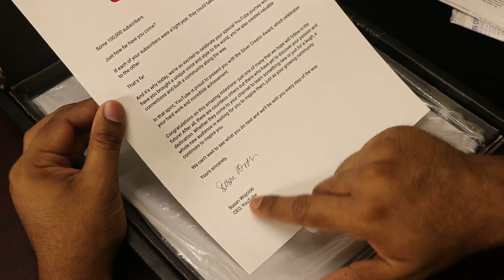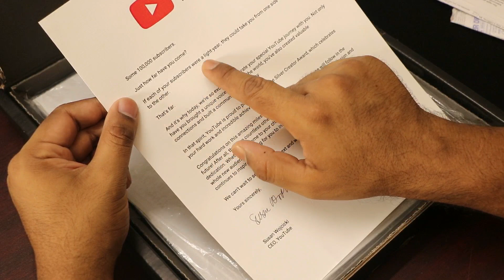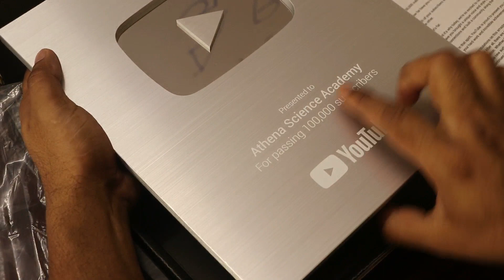Silver Play button Unboxing | Athena Science Academy